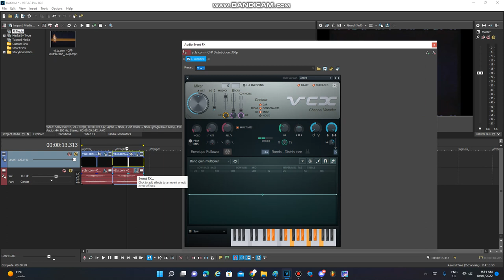How To Make TEABAVM1353 Screw TV & Cool TEABAVM1353 Chorded